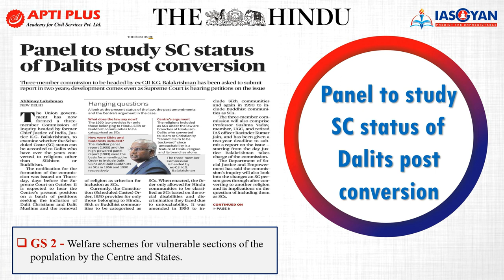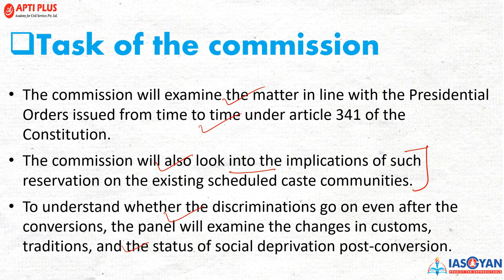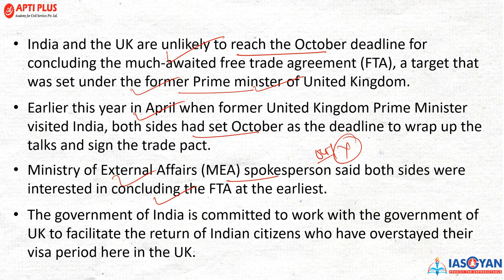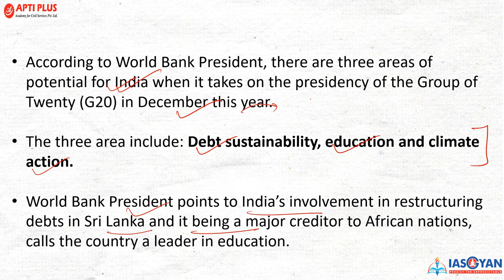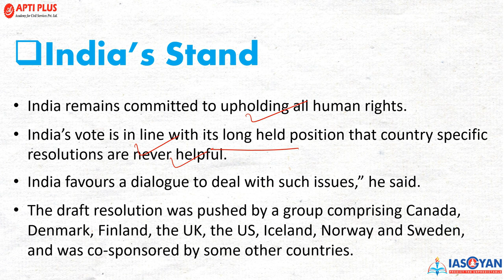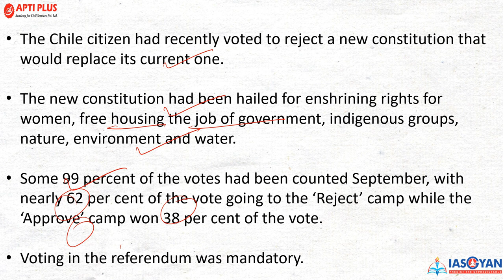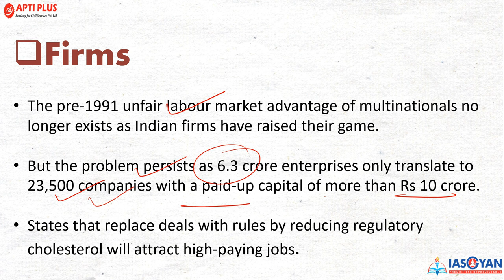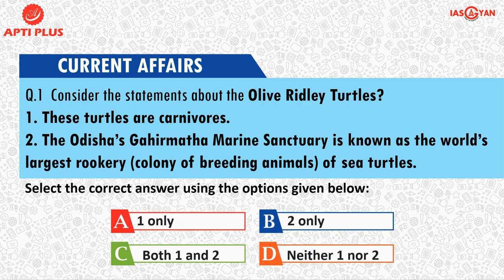DAILY NEWS ANALYSIS II 08 OCTOBER 2022 II { Panel to study SC status of Dalits post conversion }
Panel to study SC status of Dalits post conversion

Recently, the Union government formed a three-member Commission of Inquiry headed by former Chief Justice of India, Justice K.G. Balakrishnan, to examine whether the Scheduled Caste (SC) status can be accorded to Dalits who have over the years converted to religions other than Sikhism or Buddhism.

Under this article 341, the president has the power to identify ‘race, tribes, castes or other groups’ who could be considered as SCs.